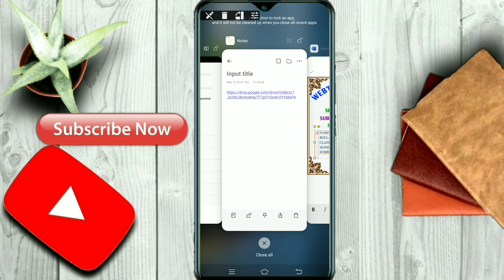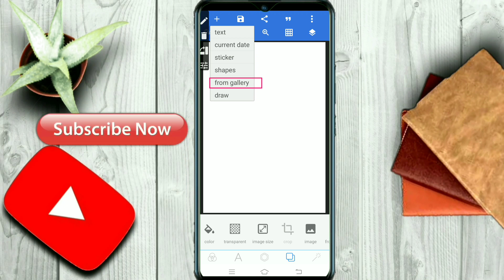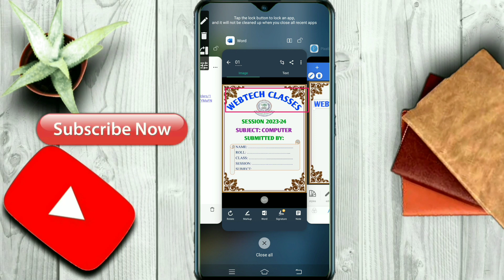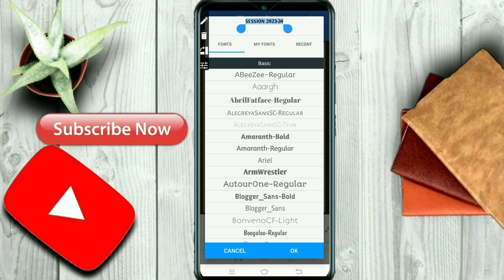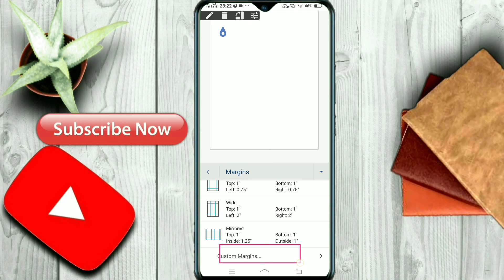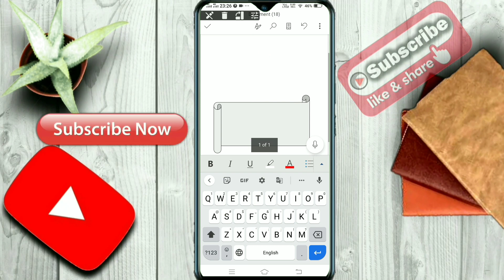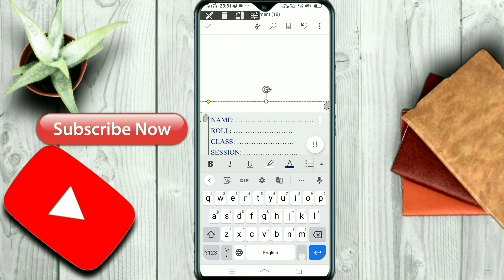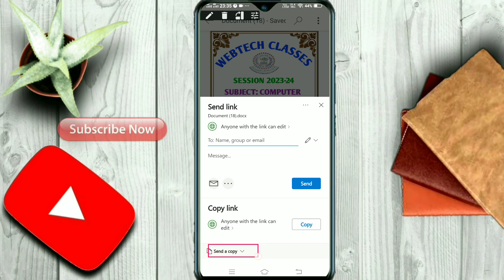How to create project front page in mobile | Ms word front page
In this video learn How to create project front page in mobile | Ms word front page design

assignment front page format in word
project report front page format
how to create front page design in ms word
assignment design college, border design for project
practical khata front page design
project name design
simple design for project work
how to make front page of project word
how to make front page in mobile
how to make front page of school project
file ka front page mobile se kese bnaye

Green Screen:-

Mobile tripod:-

My Laptop:-

My Mobile:-